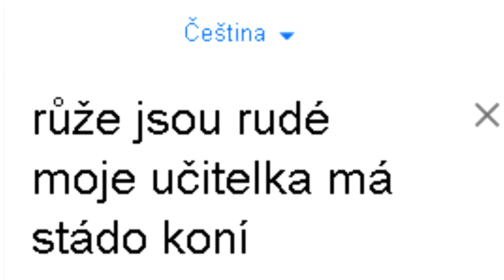Máte tu nějaký záchody kde se nehoní